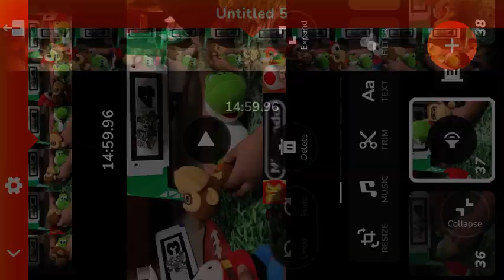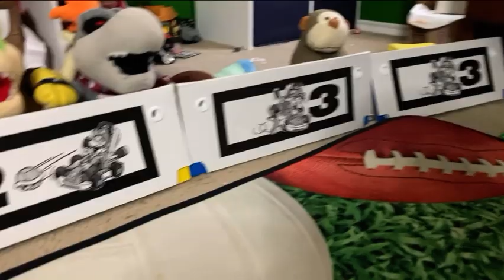Mario sport mix out of plush DK junglers VS The little goalers S17 EP14